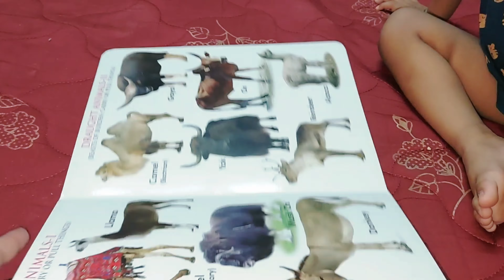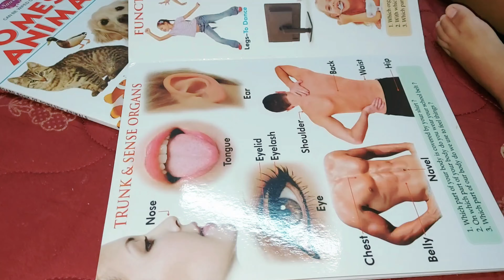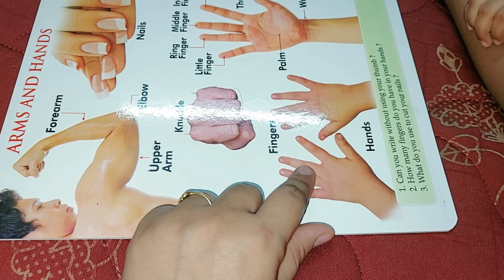ফোন তুললেই খারাপ খবর, আর ভালো লাগছে না| bengali vlog| bengali vlogger|Indian bengali vlog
Hi I am Barnali, this is my channel The mom's story 👪 .
          I am glad that you found my video in Youtlube. Hope you like, if you like please consider to press the LIKE  button 👍

Xoxo
Barnali

Pother video links ⤵️⤵️⤵️

6. Durga pujo vlogs

@indian vlogger @bangladeshi vlogger @bangladeshivlog @housewifevlog @indianvlog @dailyroutinevlog @piuvlogs @insideout @happywithmamon @myvillagelifestyle @indianvloggersoumali @bengalivlog @banglavlog @bengalivlogger @hometoure @routine @morningroutine @parlourvlog @beautyparlourvlog